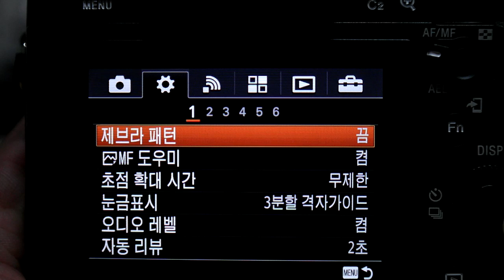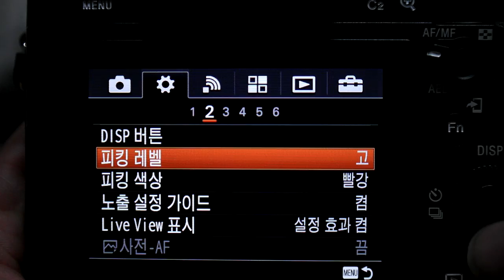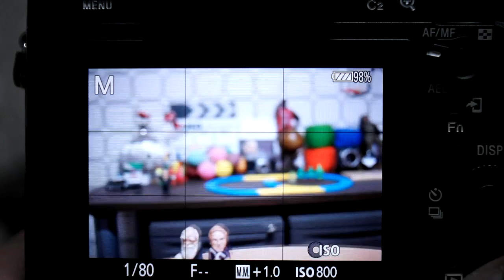Sony a7R 수동 렌즈 사용